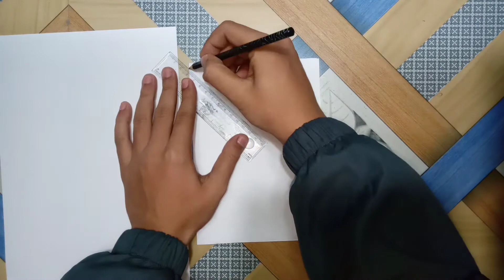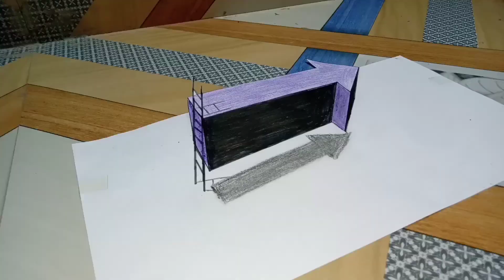Draw a 3d arrow with ladder | Optical illusion on paper | Easy optical illusion for beginners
Welcome back!!

comment your views and suggestions

For any query:
messege me on: